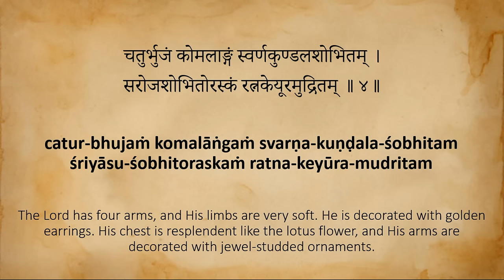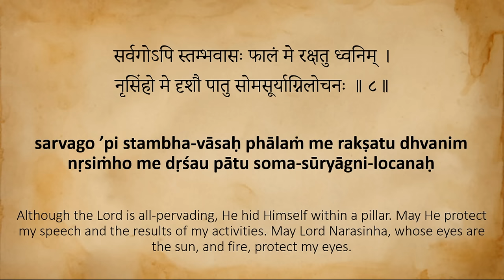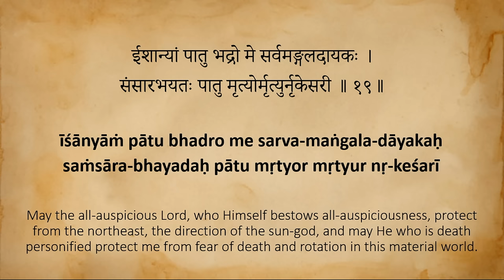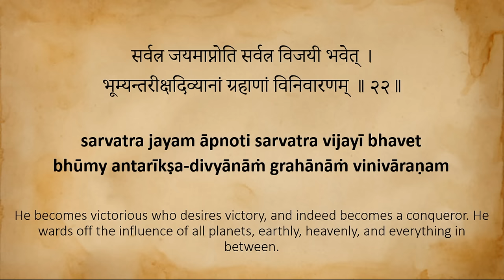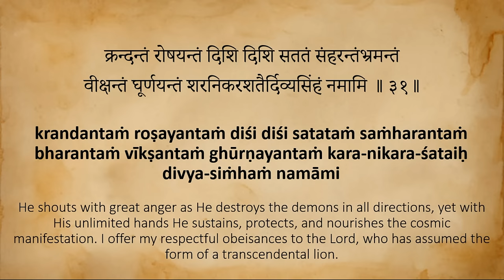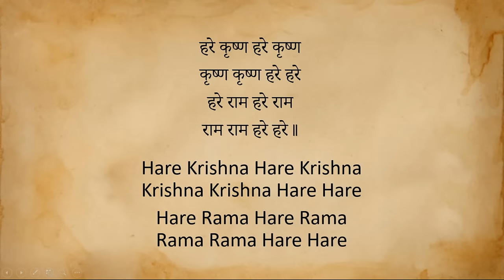Narasimha Kavacha Stotra Mantra- Most Powerful Prayers For Protection With Lyrics | नृसिंहा कवच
This Narasimha Kavacha Stotra is recited by Sri Prahlada Maharaja. It is most pious, vanquishes all kinds of impediments, and provides one all protection.

⚜️ Sri Narasimha Kavacha Strotra Mantra ⚜️

narasimha-kavacaṁ vakṣye prahlādenoditaṁ purā
sarva-rakṣā-karaṁ puṇyaṁ sarvopadrava-nāśanam

sarva-sampat-karaṁ caiva svarga-mokṣa-pradāyakam
dhyātvā nṛsiṁhaṁ deveśaṁ hema-siṁhāsana-sthitam

vivṛtāsyaṁ tri-nayanaṁ śarad-indu-sama-prabham
lakṣmyāliṅgita-vāmāṅgam vibhūtibhir upāśritam

catur-bhujaṁ komalāṅgaṁ svarṇa-kuṇḍala-śobhitam
śriyāsu-śobhitoraskaṁ ratna-keyūra-mudritam

tapta-kāncana-sankāśaṁ pīta-nirmala-vāsasam
indrādi-sura-mauliṣṭha sphuran māṇikya-dīptibhiḥ

virājita-pada-dvandvaṁ śaṅkha-cakrādi-hetibhiḥ
garutmatā chavinayāt stūyamānam mudānvitam

sva-hṛt-kamala-saṁvāsaṁ kṛtvā tu kavacaṁ pathet
nṛsiṁho me śirah pātu loka-raksātma-sambhavah

sarvago ’pi stambha-vāsaḥ phālaṁ me rakṣatu dhvanim
nṛsiṁho me dṛśau pātu soma-sūryāgni-locanaḥ

smṛtiṁ me pātu nṛhariḥ muni-varya-stuti-priyaḥ
nāsāṁ me siṁha-nāśas tu mukhaṁ lakṣmī-mukha-priyaḥ

sarva-vidyādhipaḥ pātu nṛsiṁho rasanām mama
vaktraṁ pātv indu-vadanaḥ sadā prahlāda-vanditaḥ

nṛsiṁhah pātu me kaṇṭhaṁ skandhau bhū-bharaṇānta-kṛt
divyāstra-śobhita-bhujo nṛsiṁhaḥ pātu me bhujau

karau me deva-varado nṛsiṁhaḥ pātu sarvataḥ
hṛdayaṁ yogi-sādhyaś ca nivāsaṁ pātu me hariḥ

madhyaṁ pātu hiraṇyāksa-vakṣaḥ-kukṣi-vidāraṇaḥ
nābhiṁ me pātu nṛhariḥ sva-nābhi-brahma-saṁstutaḥ

brahmāṇḍa-koṭayaḥ kaṭyāṁ yasyāsau pātu me kaṭim
guhyaṁ me pātu guhyānāṁ mantrāṇām guhya-rūpa-dhṛk

ūrū manobhavaḥ pātu jānunī nara-rūpa-dhṛk
jaṅghe pātu dharā-bhāra-hartā yo ’sau nṛ-keśarī

sura-rājya-pradaḥ pātu pādau me nṛharīśvaraḥ
sahasra-śīrṣā-puruṣaḥ pātu me sarvaśas tanum

mahograḥ pūrvataḥ pātu mahā-vīrāgrajo ’gnitaḥ
mahā-viṣṇuḥ dakṣiṇe tu mahā-jvālas tu nairṛtau

paścime pātu sarveśo diśi me sarvatomukhaḥ
nṛsiṁhaḥ pātu vāyavyāṁ saumyāṁ bheeṣaṇa-vigrahaḥ

īśānyāṁ pātu bhadro me sarva-maṅgala-dāyakaḥ
saṁsāra-bhayadaḥ pātu mṛtyor mṛtyur nṛ-keśarī

idaṁ nṛsiṁha-kavacaṁ prahlāda-mukha-maṅḍitam
bhaktimān yaḥ paṭhennityam sarva-pāpaiḥ pramucyate

putravān dhanavān loke dīrghāyur upajāyate
yaṁ yaṁ kāmayate kāmaṁ taṁ taṁ prāpnoty asaṁśayam

sarvatra jayam āpnoti sarvatra vijayī bhavet
bhūmy antarīkṣa-divyānāṁ grahānāṁ vinivāraṇam

vṛścikoraga-sambhūta-viṣāpaharaṇaṁ param
brahma-rākṣasa-yakṣāṇāṁ dūrotsāraṇa-kāraṇam

bhūrje vā tālapatre vā kavacaṁ likhitaṁ śubham
kara-mūle dhṛtaṁ yena sidhyeyuḥ karma-siddhayaḥ

devāsura-manuṣyeṣu svaṁ svaṁ eva jayaṁ labhet
eka-sandhyaṁ tri-sandhyaṁ vā yaḥ paṭhen niyato naraḥ

sarva-maṅgala-māṅgalyaṁ bhuktiṁ muktiṁ ca vindati
dvā-triṁśati-sahasrāṇi paṭhechhuddhātmabhir nribhih

kavacasyāsya mantrasya mantra-siddhiḥ prajāyate
anena mantra-rājena kṛtvā bhasmābhi maṅtraṇam

tilakaṁ bibhriyād yas tu tasya gṛaha-bhayaṁ haret
tri-vāraṁ japamānas tu dattaṁ vāryābhimantrya ca

prāśaye dyam naram mantraṁ nṛsiṁha-dhyānamācaret
tasya rogāḥ praṇaśyanti ye ca syuḥ kukṣi-sambhavāḥ
manasā cintitam yattu sa tacchāpnotya samśayaṁ

garjantaṁ garjayantam nija-bhuja-patalaṁ sphoṭayantaṁ hatantaṁ
dipyantaṁ tāpayantaṁ divi bhuvi ditijaṁ kṣepayantam kṣipantam
krandantaṁ roṣayantaṁ diśi diśi satataṁ saṁharantaṁ bharantaṁ
vīkṣantaṁ ghūrṇayantaṁ kara-nikara-śataiḥ divya-siṁhaṁ namāmi

iti śrī-brahmāṇḍa-purāṇe prahlādoktaṁ
śrī-nṛsiṁha-kavacaṁ sampūrṇam.

Hare Krishna Mandir is the divine abode of Sri Sri Radha Madhav and thus it is also known as Sri Radha Madhav Mandir. Inspired by the teachings of His Divine Grace AC Bhaktivedanta Swami Prabhupada, this temple was built in 2015.